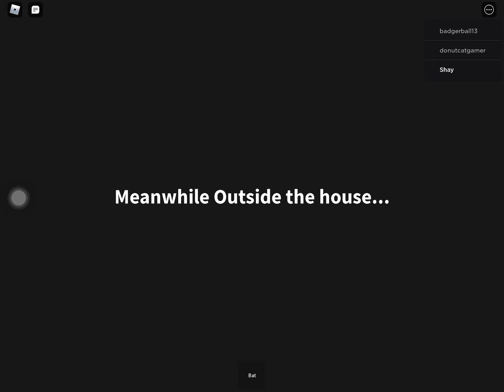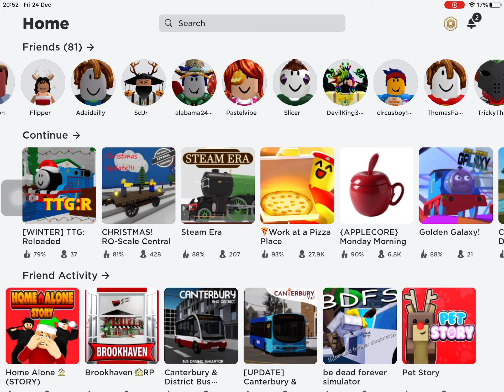Home Alone Story 🏠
In this video I died.